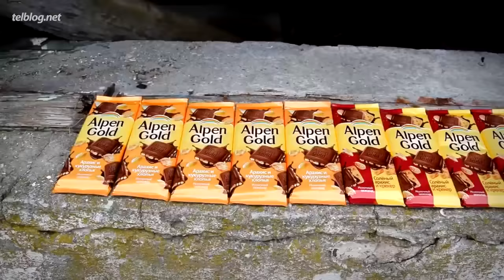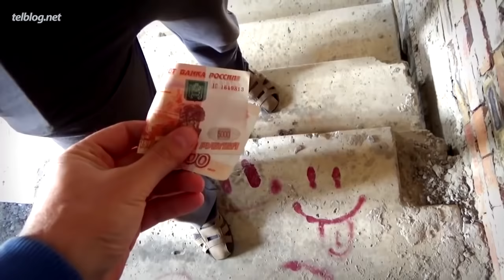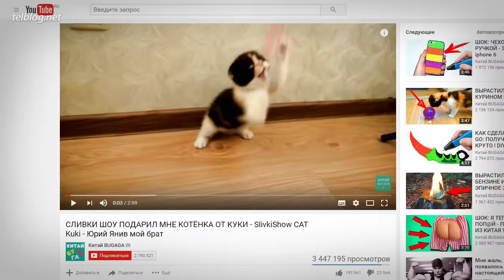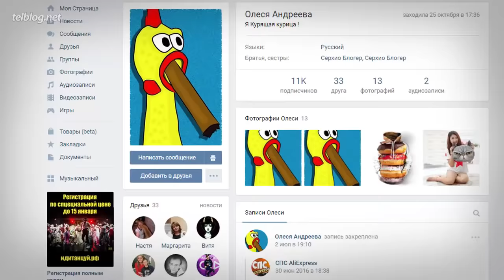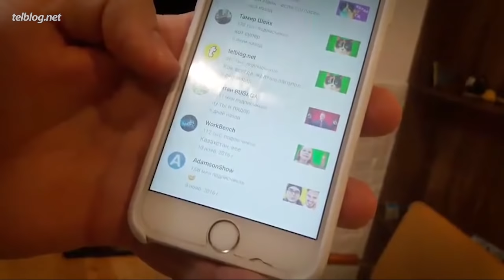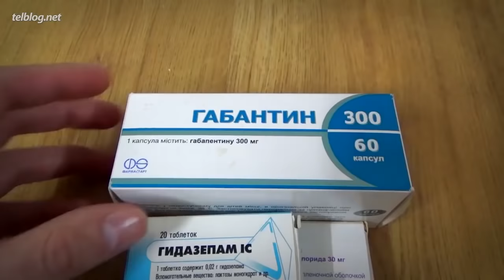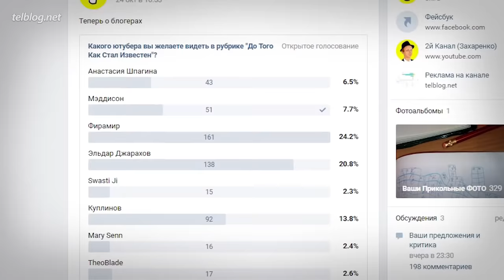КИТАЙ БУГАГА — До Того Как Стал Известен!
Видео не несёт целью кого-то оскорбить, унизить, не призывает к насилию или к совершению противозаконных действий. Не стоит повторять увиденное на экране.